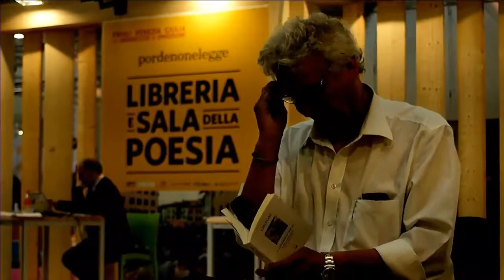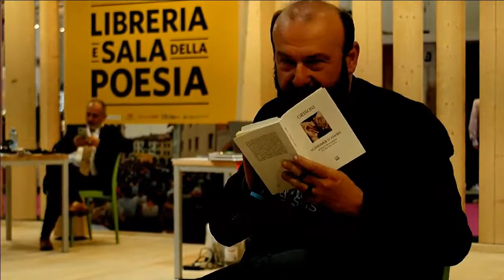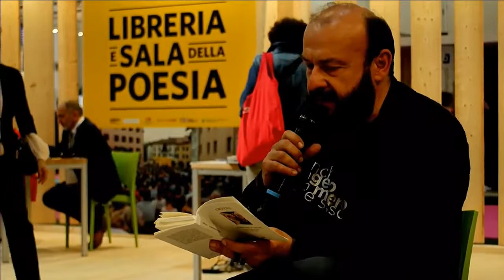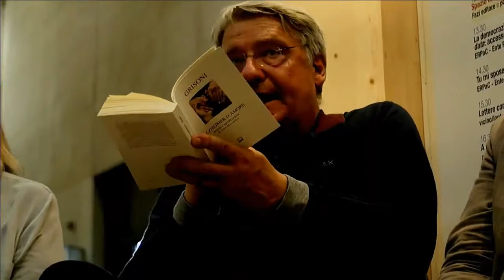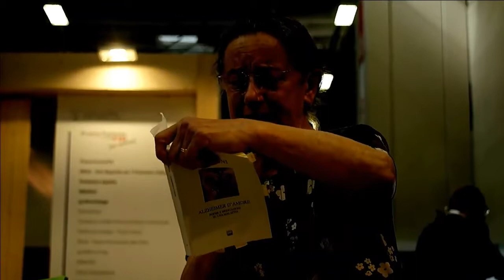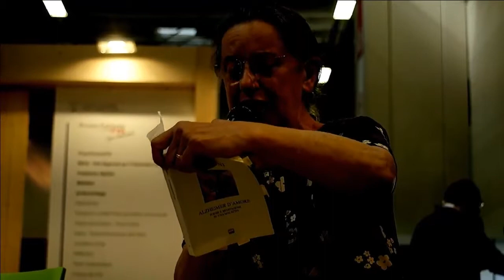17 Salone Internazionale del Libro di Torino 2017 FVG Alzheimer d'amore 21 05 17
Trasmesso dal vivo in streaming il 21 mag 2017
Salone Internazionale del Libro di Torino
21 maggio 2017

Alzheimer d'amore Pordenonelegge

"Un abbraccio di emozioni" è la proposta del FVG per il Salone Internazionale del Libro 2017: uno spazio comune per incontrarsi, parlare, leggere, ascoltare, guardare.

Il Friuli Venezia Giulia propone a Torino una piazza, un luogo pubblico e comune, uno spazio dedicato agli incontri dove sedersi, parlare, leggere, ascoltare, guardare. Un luogo di condivisione contemporaneo, dove trovano spazio il reale e il virtuale, dove potrete assistere a brevi concerti, letture, presentazioni e performance, ma anche condividere idee, vedere da casa gli streaming degli eventi, consultare archivi digitali, condividere contenuti e partecipare ai social game. La proposta per il Salone Internazionale del Libro 2017 è un abbraccio condiviso tra i soggetti più interessanti a livello culturale e turistico che, posti intorno ad un semicerchio, raccontano le loro potenzialità all’interno di un progetto rivolto a sostenere insieme cultura e turismo. Da una geometria a raggiera lo stand disegna un radar, una sorta di antenna monumentale che scandaglia le proposte di un territorio ricchissimo e allo stesso tempo diventa una faro che irradia cultura, bellezza e idee rivolte al futuro.

18-22 maggio 2017
Lingotto Fiere
Via Nizza, 280
10126 Torino

Stand
Regione Autonoma
Friuli Venezia Giulia
Padiglione 1
Posizione B33